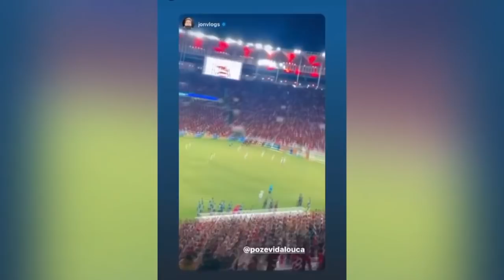MC PAULIN DA CAPITAL MANDA RECADO PARA MC, BRISOLA quase tomou G0LP3 e MC POZE no ESTÁDIO..